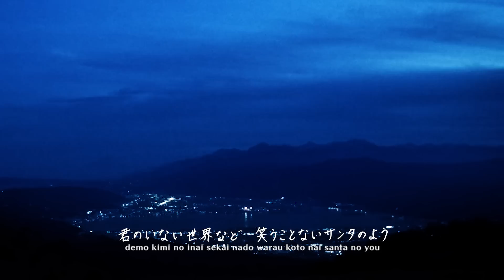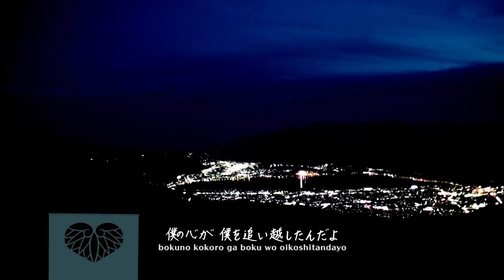【Cover】なんでもないや/RADWIMPS 『君の名は。』 Nandemonaiya "Your Name"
葵が歌った動画をリストにまとめました！

『君の名は。』の聖地、と言われている
長野県にある立石公園、高ボッチ高原で
RADWIMPSさんの『なんでもないや』を
弾き語りをしてきました♪♪

高いところから見下ろす諏訪湖は、糸守の街にそっくりで、三ツ葉ちゃんに会えそうでした。。
心を込めて歌ったので少しでも皆さんに伝わるといいな！(≧▽≦)

なんでもないや／RADWIMPS (cover)

ユニバ―サルミュージック「富士葵」

CD：2018年11月7日（水）リリース
初回盤［CD+DVD] UPCH-7473 / ¥2000＋税
通常盤［CD］UPCH-5954 / ¥1500＋税

‹収録曲›
01.はじまりの音
02.ユメ⇒キミ
03.人にやさしく

04.はじまりの音[inst]
05.ユメ⇒キミ[inst]
06.人にやさしく[inst]

ID：fuji_aoi

☆富士葵オフィシャルグッズストア『葵のおみせ』